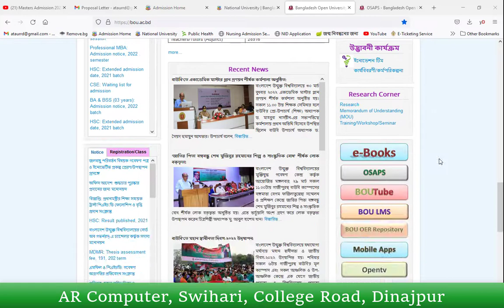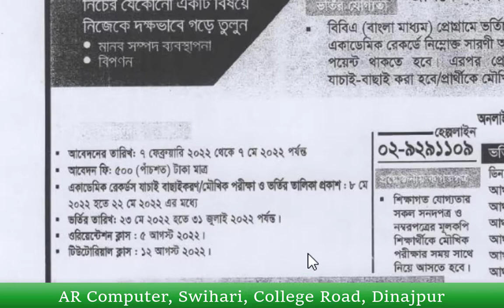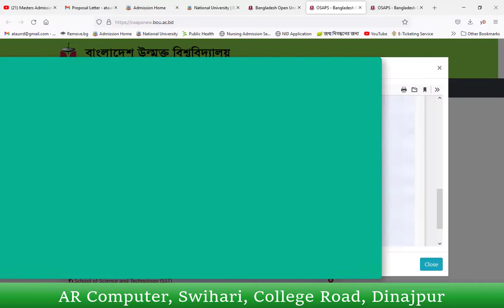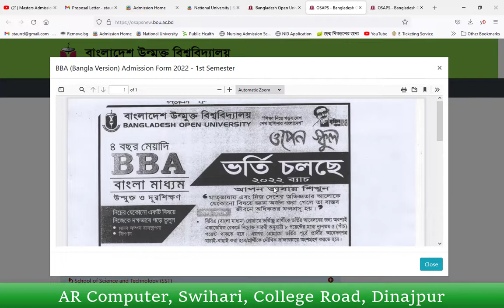BBA Admission 2022 || বিবিএ ভর্তি বিজ্ঞপ্তি-2020 || BOU || Bachelor of Business Administration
Bachelor of Business Administration,  BBA (Bangla Version)
* আবেদনের তারিখ 07/04/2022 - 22/04/2022 পর্যন্ত।
* আবেদন ফি - 500/-
* ভর্তির তারিখ 23/05/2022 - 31/07/2022 পর্যন্ত।

Skype : ataur112233